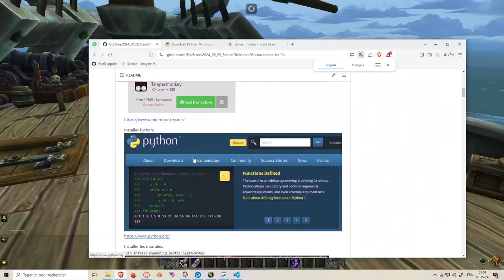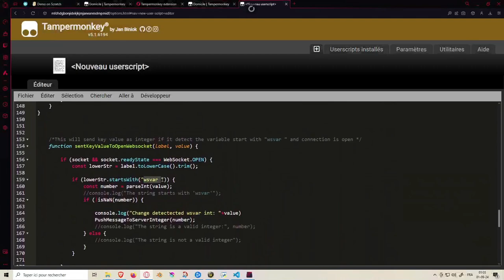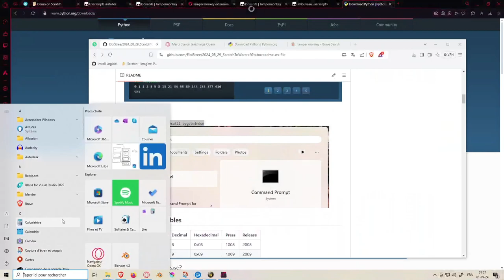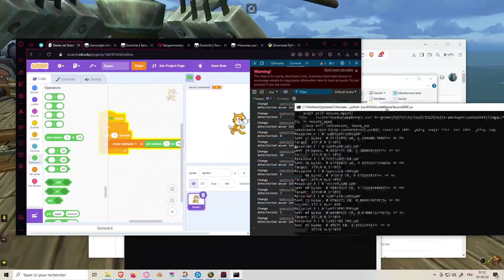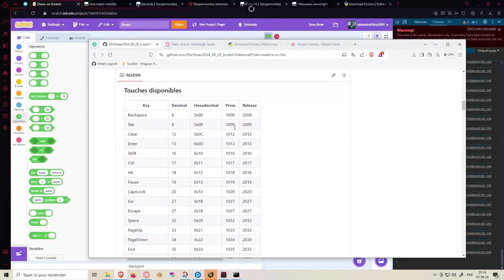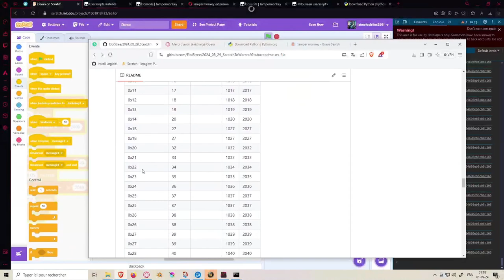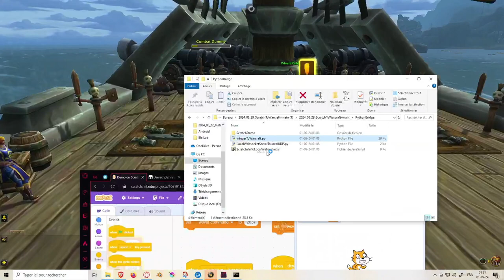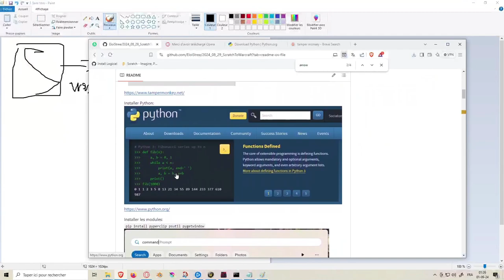Scratch à World of Warcraft: Installation :)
Petite vidéo pour apprendre à utiliser Scratch avec World of Warcraft dans le but d'apprendre à créer des codes de testes pour des jeux 😁🧙‍♂️.